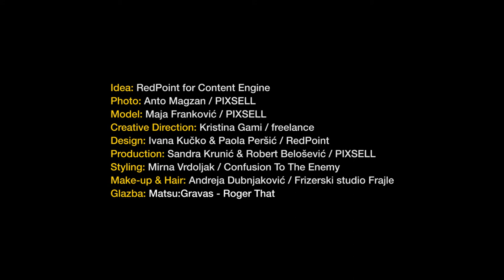10 GRIJEHA AGENCIJA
Idea: RedPoint for Content Engine
Photo: Anto Magzan / PIXSELL
Model: Maja Franković / PIXSELL
Creative Direction: Kristina Gami / freelance
Design: Ivana Kučko & Paola Peršić / RedPoint
Production: Sandra Krunić & Robert Belošević / PIXSELL
Styling: Mirna Vrdoljak / Confusion To The Enemy
Make-up & Hair: Andreja Dubnjaković / Frizerski studio Frajle